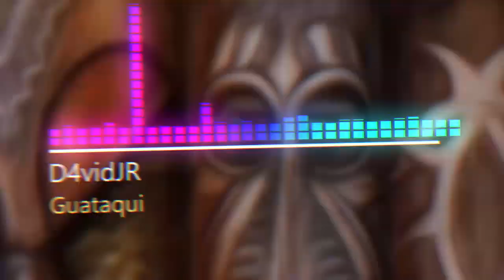Guataqui 🦅⚡️ (Guaracha, Aleteo, Zapateo, Tribal)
𝕲ó𝖟𝖆𝖙𝖊 𝖊𝖘𝖙𝖆 𝖗𝖚𝖒𝖇𝖆 🐉

El Carnaval Empieza, Hoy nos vamos de Fiesta! Sean Bienvenidos a "Guataqui" Una guaracha hecha para sangolotear, para festejar en estos carnvales ⛱ , Disfruta Mi Ecuador 🇪🇨